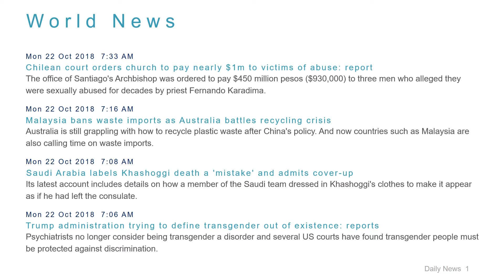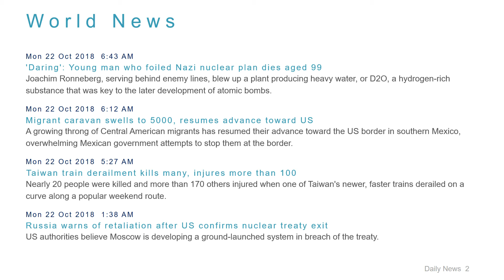World News Headlines for 22 Oct 2018 - 8 AM Edition